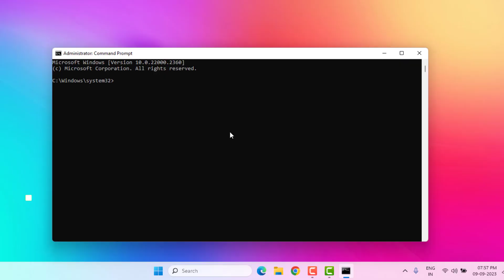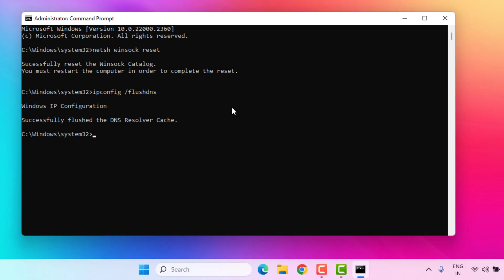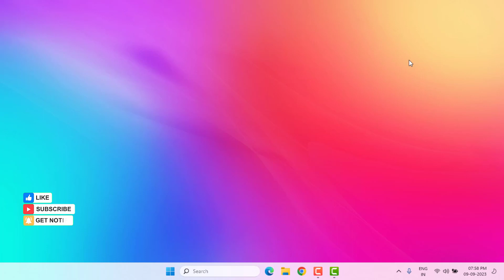How to Fix Roblox Error Code 260 in Windows PC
How to Fix Roblox Error Code 260 in Windows 11/10

Best Recommendations
How to Turn Off Calculator | Calculator Tips & Tricks